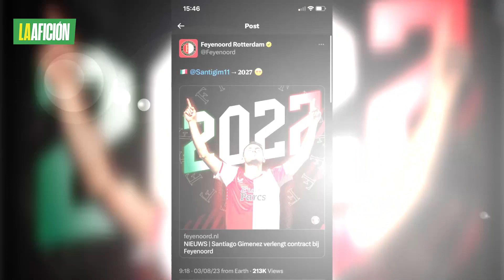Santiago Giménez renueva con Feyenoord hasta 2027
El goleador mexicano, que atraviesa un extraordinario momento, permanecerá con el club de Países Bajos.